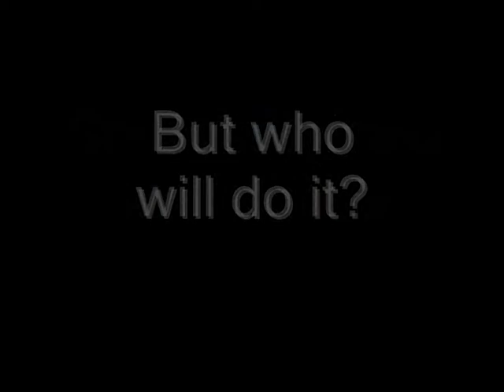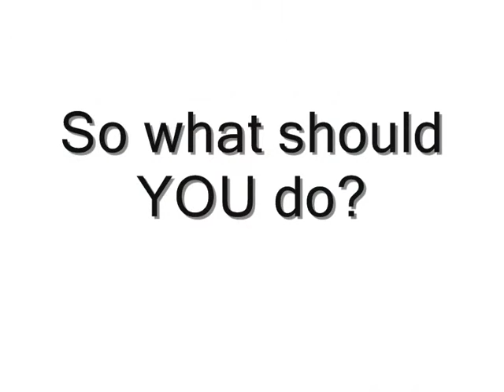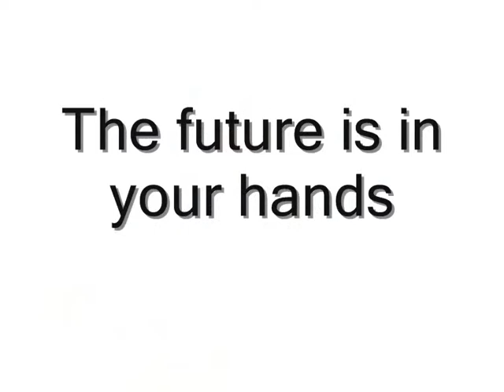Global Entrepreneurial Leadership Course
Global Entrepreneurial Leadership Course in KTH kista/stockholm. Entrepreneurship is fun !!! Register for the GEL course and be a global leader.